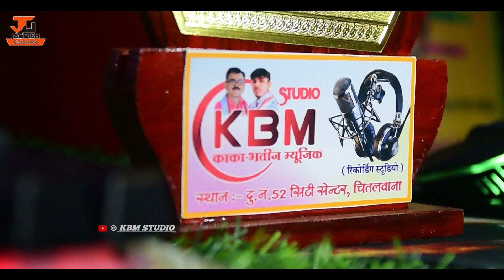Jagdish_godara!! न्यु लेटेस्ट जम्भेश्वर Dj भजन!!letest_jambheswer_dj_song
जाम्भेजी रो विष्णु मंत्र प्यारो लागे

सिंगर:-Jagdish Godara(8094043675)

Recording by:-KBM Studio Chitlwana

Editer:-rcr film studio (Rakesh Godara)

लिरिक्स:-Bharmal Godara